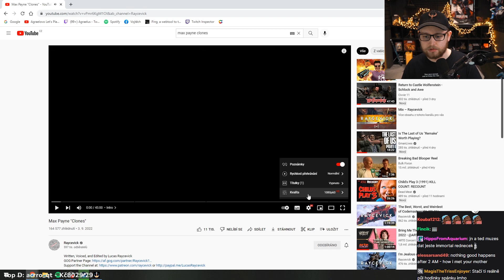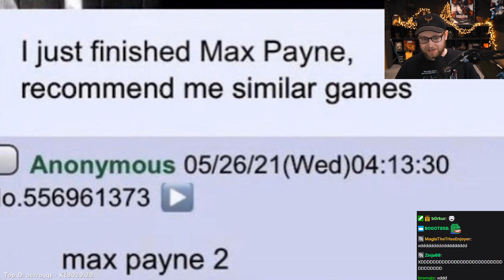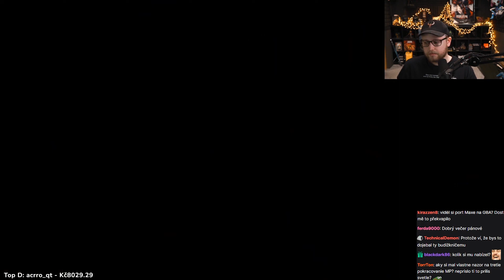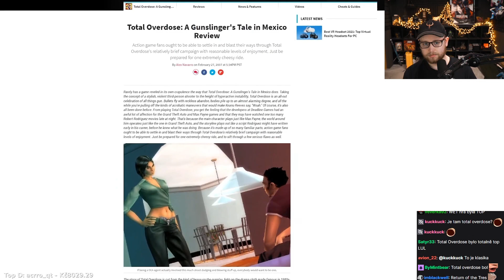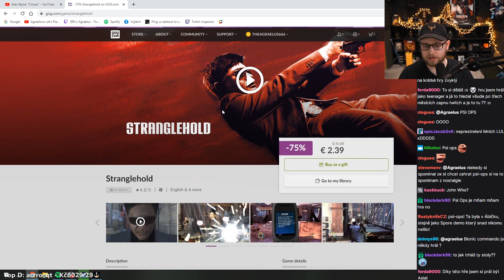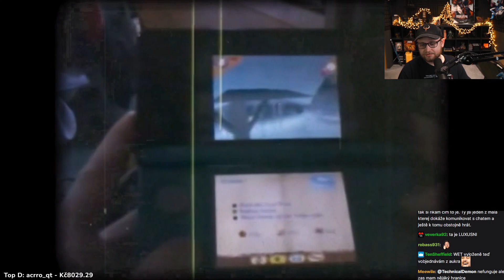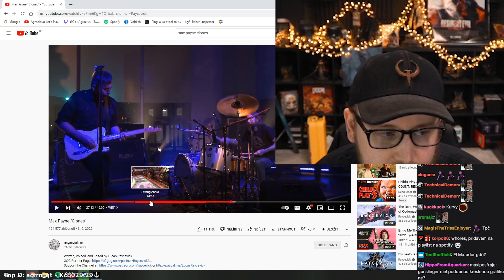Agrael reaguje na Max Payne! - Nejlepší hra roku 2001?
Agrael reagoval na video - Max Payne "Clones"

Agrael miluje hru Max Payne, a tak samozřejmě nesměla chybět i pořádná reakcen na Max Payne a tentokrát i na všechny clony!

Agrael v tomhle videu dokonce vyprávěl, jak začal s YouTubem v době, kdy začínal Flygun, teda Flygun už nějakou dobu byl na YouTube, ale Agrael to převzal do větší a lepší formy, aspoň takhle to definuje Vojtěch.

Max Payne je snad nejlepší hra roku 2001!

Max Payne
Videohra

Max Payne je TPS akční střílečka, vyvinutá firmou Remedy Entertainment, produkovaná 3D Realms a vydaná Gathering of Developers v červenci 2001 pro Windows. Hra byla později portovaná pro Xbox, PlayStation 2 a GameBoy Advance. Vše bylo vydáno firmou Rockstar Games.

Původní datum vydání: 25. července 2001

Scénář: Sam Lake

Režim: Videohra pro jednoho hráče

Žánry: Third-person shooter, Akční adventura

Vývojáři: Remedy Entertainment, Rockstar Leeds, Rockstar Vienna, Rockstar Toronto

Platformy: Android, PlayStation 2, Microsoft Windows, Game Boy Advance, Xbox, iOS, Xbox 360, macOS, Mac OS

Vydavatelé: Rockstar Games, Take-Two Interactive, Gathering of Developers, MacSoft Games

Popisek pod videem -

Game/Film List (In-Order)
Max Payne
Burnout Revenge
F.E.A.R.
Halo: Combat Evolved
Total Overdose
Gears of War
Desparado
Halo Reach
Watchmen The End is Nigh
The Matrix: Path of Neo
Amped 3
John Woo Presents: Stranglehold
Psi Ops The Mindgate Conspiracy
Hard Boiled
Alpha Protocol
WET
Happy Feet
Drake and Josh
The Golden Compass
Lord of the Rings: Conquest
Scene It: Bright Lights Big Screen
Grindhouse
The Punisher (2004)
Just Cause
Goldeneye Rogue Agent
The Hong Kong Massacre
Uncharted 2
Pursuit Force
Black Lagoon
Skyfall
R: Racing Evolution
Arma Reforger
New Super Mario Bros 3
Limbo

Kakegurui OST by TECHNOBOYS PULCRAFT GREEN-FUND
Great Pretender OST by Yutaka Yamada
Infamous Second Son OST by Brain, Marc Canham, and Nathan Johnson
The Hypnophonics - Romance with a Rapist
Battlefield Hardline OST by Paul Leonard-Morgan
Wolfenstein: The New Order OST by Mick Gordon
Black Lagoon OST by EDISON
Cowboy Bebop OST by Seatbelts
The Hypnophonics - Children of the Atom
Jormungand OST by Taku Iwasaki
Vampire: The Masquerade - Bloodlines OST by Rik Schaffer
Payday: The Heist OST by Simon Viklund